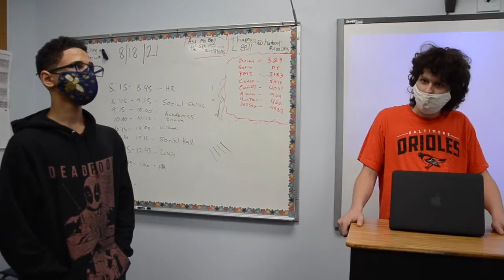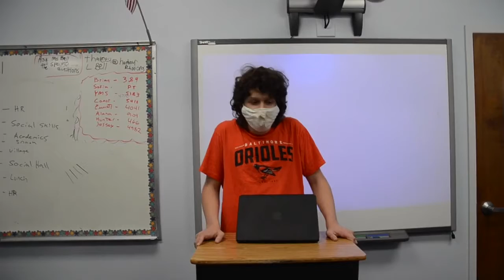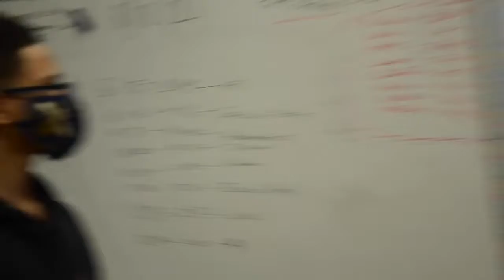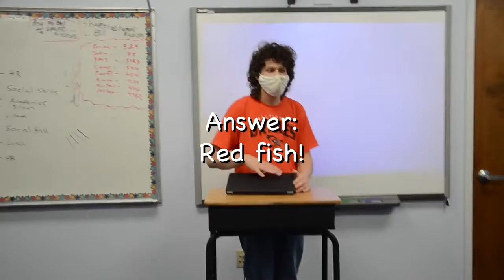Village Feud 1